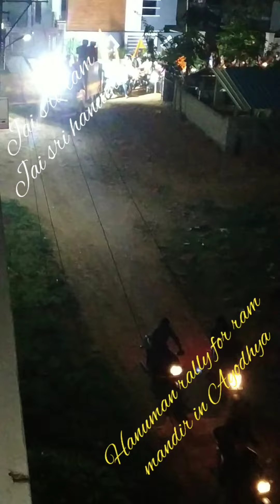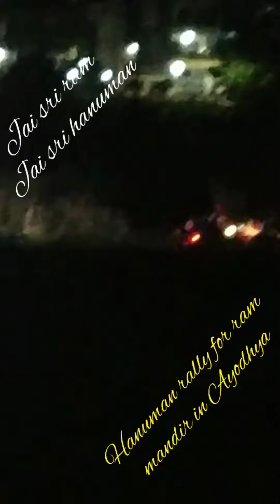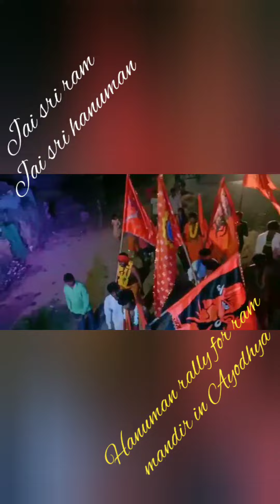hanuman rally for ram mandir nirmanam jai hanuman jai sri ram 🙏🙏🙏🙏🙏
hanuman rally for ram mandir nirmanam in many areas and in my village and in my  colony also friends support the trust to built ram mandir friends jai hanuman jai sri ram 🙏🙏🙏🙏🙏🙏